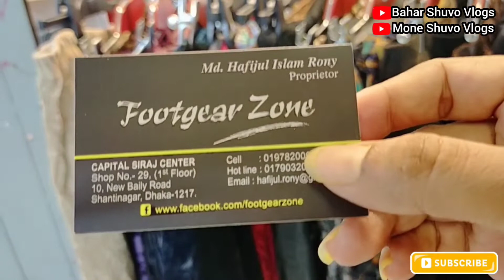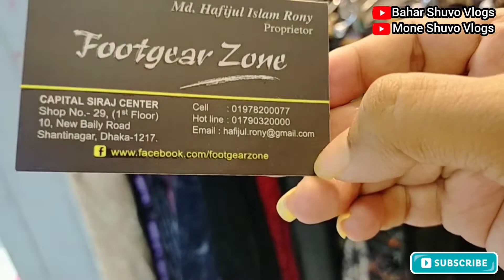Winter Collection 2022😍💖✨/Pant,Skirt price in Bd 😱